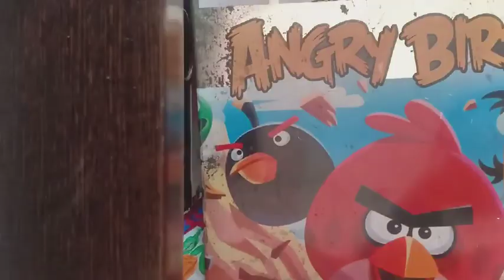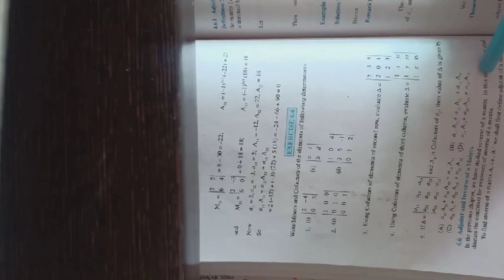Class 12th exercise 4.4